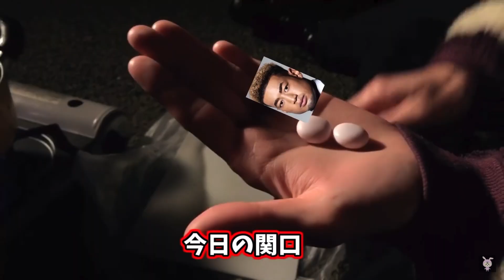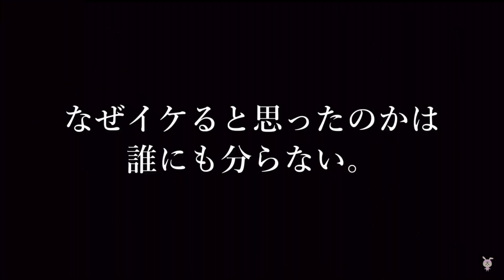【ノンラビ】揚げ物で歴史振り返ってみた!!!【NonStopRabbit】【切り抜き】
【以下ノンラビメインチャンネルの概要から引用】

プレゼントetcの送り先はこちら
〒150-0002 東京都渋谷区渋谷3-27-11 祐真ビル本館9階
株式会社プラチナム・パスポート ノンストップラビット宛